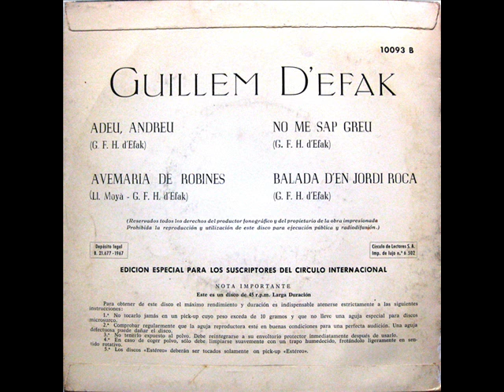Guillem d'Efak - Adéu, Andreu - EP 1967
Intèrpret: Guillem d'Efak
Títol: Adéu, Andreu
Format: EP 45 RPM
Segell: Orlador
Número de Catàleg: 10093 B
Any: 1967

A1: Adéu, Andreu [Guillem d'Efak] 0:00
A2: Avemaria De Robines
[Guillem d'Efak, Llorenç Moyà Gilabert] 2:17
B1: No Me Sap Greu [Guillem d'Efak] 4:46
B2: Balada D'En Jordi Roca
[Guillem d'Efak, Francesc Burrull] 6:48